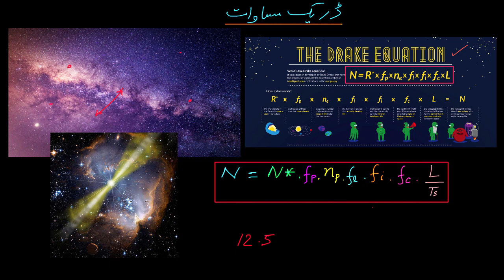Detectable civilizations in our galaxy 5 | Life on Earth | Physics | Khan Academy Urdu